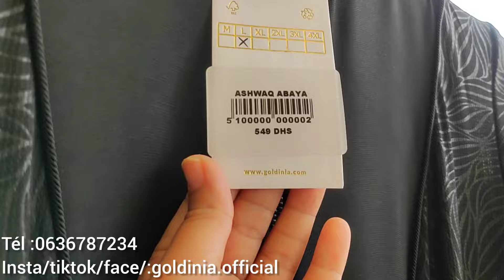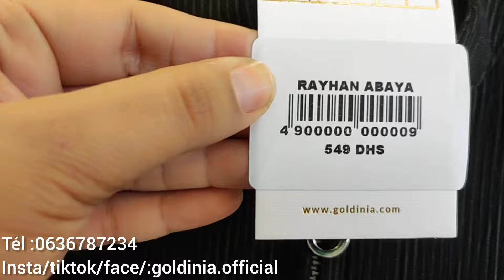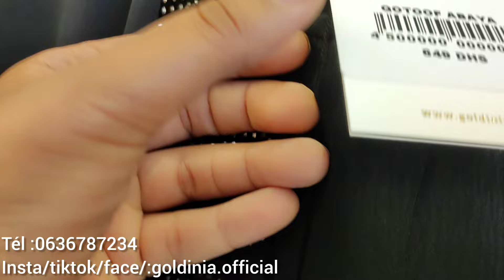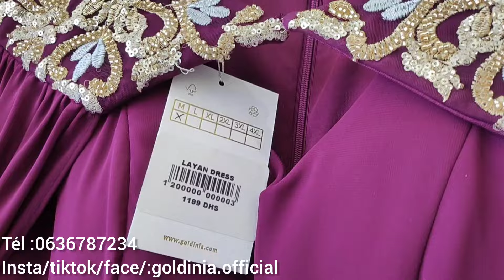📢جولة مع دكر الأتمنة👌عبايات فنين وتمن والله حتى تصدمو بنات الجالية كلكسيو واعرة للمناسبات أكادير#😵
Localisation :

[08/07 18:37] monatawi: Adresse :
Mag n°01, Imm n°01, GH3, résidence Les Jardins d'Agadir, Riad Essalam, Agadir